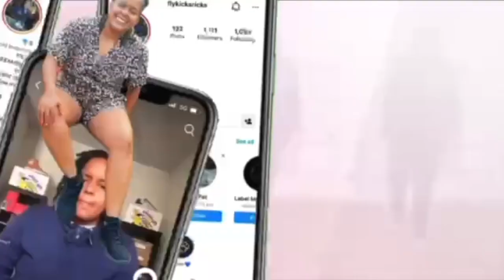May 2022 Releases Part 1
May is coming with the HEAT !! Lmk in the comments what you're planning on getting this month.